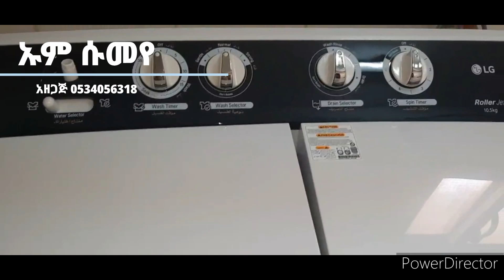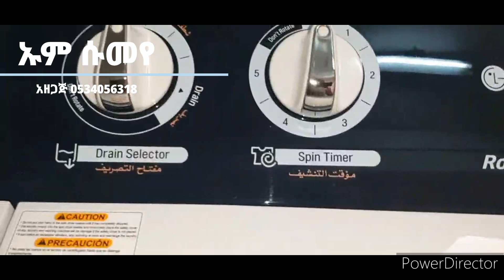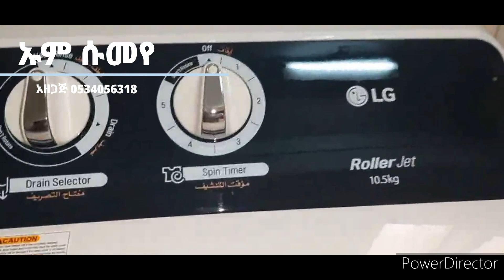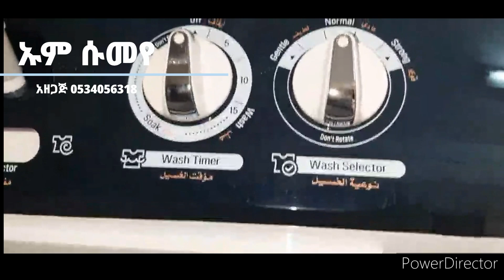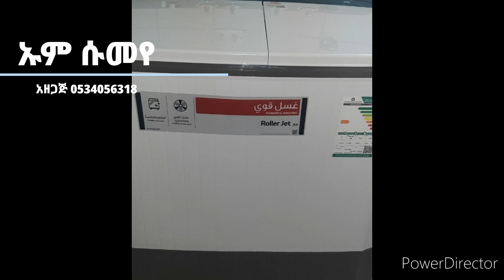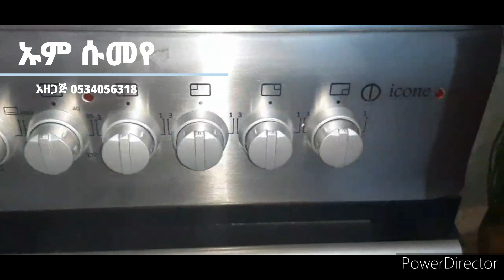የልብስ ማጠቢያ ማሽን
Kwai

omsumaia13